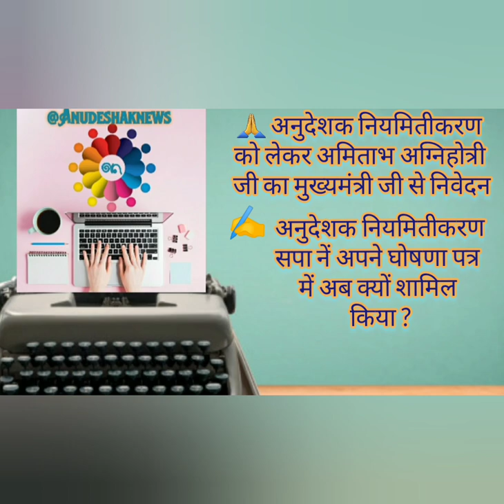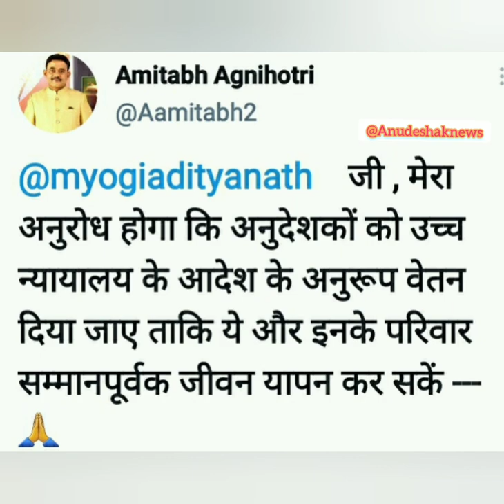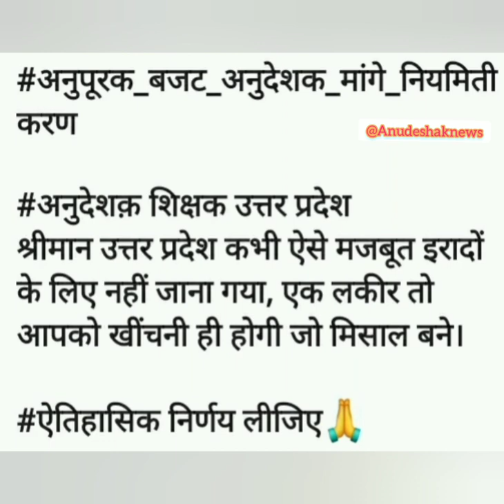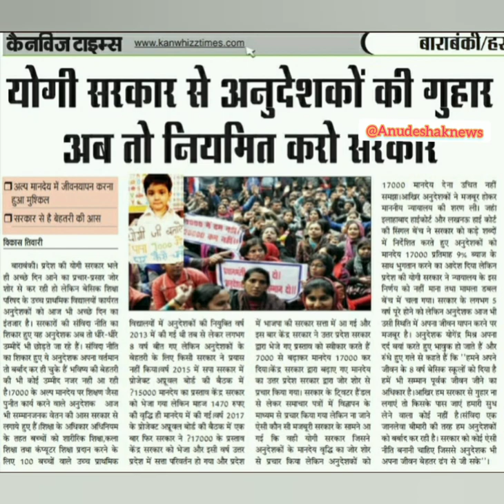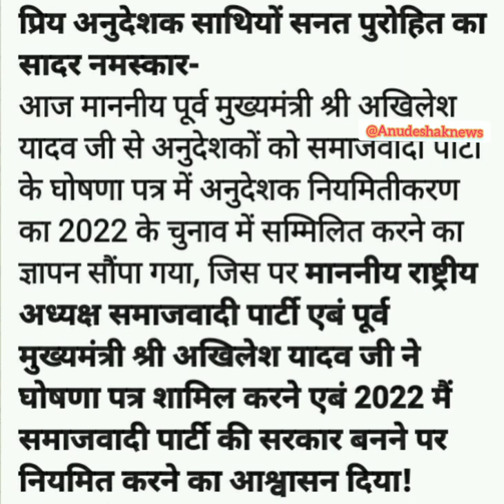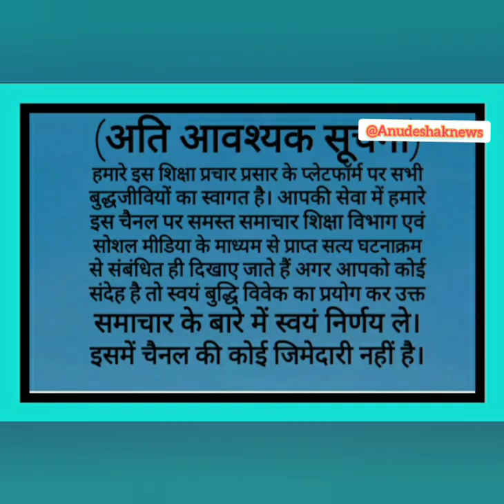अनुदेशक सपना साकारा जल्द करो सरकार#अनुदेशक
अनुदेशक सपना सकारा जल्द हो करे सरकार#अनुदेशक
@junction4834 @vstech-ek6fn @shikshamitranewstoday @शिक्षकसमाचार @शिक्षाविभागकीहलचल